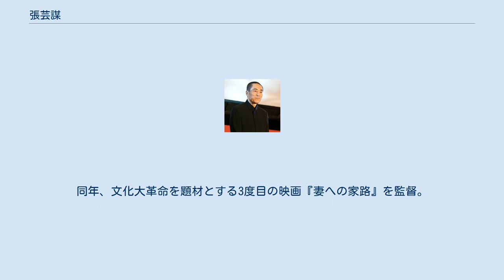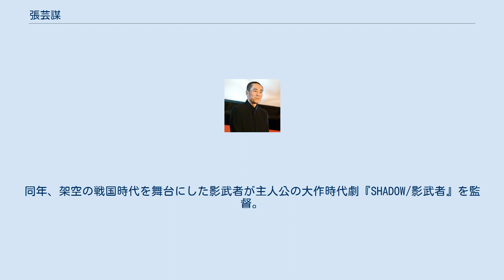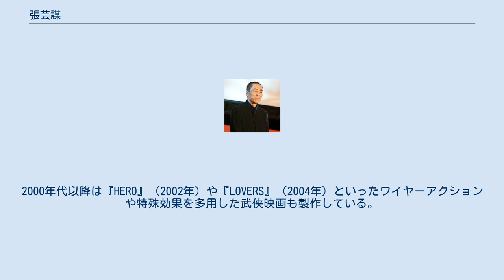張芸謀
張 芸謀 （チャン・イーモウ、1950年4月2日 - ） は、中国の映画監督。
中国映画界の「第五世代」の監督として知られ、現代中国を代表する世界的な監督の1人。
また、撮影監督、俳優の経験もある。
名の日本語表記「芸」に関する問題は、新字体の既存の字との衝突を参照。
 1950年4月2日、陝西省西安で生まれる。
1966年から起こった文化大革命では下放され、農民として3年間、工場労働者として7年間働いた。
その後、年齢制限に抵触していたものの北京電影学院撮影学科に入学を許可される。
 1982年に北京電影学院を卒業。
西安映画製作所に配属され、チェン・カイコー監督の『黄色い大地』（1984年）と『大閲兵』（1986年）で撮影監督を務める。
1986年にはウー・ティエンミン監督の『古井戸』に主演し、第2回東京国際映画祭で男優賞を受賞した。
1987年、『紅いコーリャン』で映画監督としてデビュー。
翌1988年の第38回ベルリン国際映画祭で金熊賞を受賞した。
コン・リーのデビュー作にもなったこの映画は中国国内でも賛否両論が巻き起こった。
 1990年の『菊豆（チュイトウ）』は第63回アカデミー賞外国語映画賞にノミネートされた。
1991年の『紅夢』は第48回ヴェネツィア国際映画祭で銀獅子賞を受賞。
1992年の『秋菊の物語』は第49回ヴェネツィア国際映画祭で金獅子賞を受賞し、コン・リーにも女優賞をもたらした。
文化大革命を題材とした1994年の『活きる』は第47回カンヌ国際映画祭で審査員グランプリを受賞したが、政治的理由により本国では上映が禁止された。
1995年には『上海ルージュ』を監督するが、コン・リーと破局し、コンビ作はそれを最後に一時途絶えた。
 1997年には『キープ・クール』を監督。
1999年の『あの子を探して』で自身二度目となるヴェネツィア国際映画祭金獅子賞を、チャン・ツィイーの映画デビュー作となった同年の『初恋のきた道』は、翌2000年の第50回ベルリン国際映画祭で審査員グランプリを受賞した。
なお、同映画祭の審査員長はコン・リーが務めた。
 2000年、ジャコモ・プッチーニのオペラ『トゥーランドット』の演出を担当。
同作はフィレンツェ歌劇場のプロダクションにより、北京の紫禁城で野外上演も行われた。
同年、『至福のとき』を監督。
2002年、第13回福岡アジア文化賞大賞を受賞。
同年、自身初の武術映画となった『HERO』を発表。
翌2003年の第53回ベルリン国際映画祭でアルフレッド・バウアー賞を受賞。
2004年、再び武術映画である『LOVERS』を監督した。
同年、ギリシャでの2004年アテネオリンピックの閉会式で行われた2008年北京オリンピックへの引き継ぎ式の総監督を務めた。
 2005年、『単騎、千里を走る。
』を高倉健を主演に迎えて製作。
文化大革命後に中国で初めて公開された外国映画である日本の佐藤純彌監督作品『君よ憤怒の河を渉れ』で中国人から高い人気を得ていた高倉を敬愛する張が熱心にオファーした結果、高倉の出演が実現した。
2006年、10年ぶりにコン・リーを主演に迎えて大作時代劇『王妃の紋章』を監督。
 2008年、チーフディレクターとして北京オリンピックの開会式および閉会式の演出を行った。
スティーヴン・スピルバーグが芸術顧問を辞任するなど国際的に物議を醸した北京五輪で演出を担当したことは「中国のレニ・リーフェンシュタール」との批判も一部で起きた。
2009年にはコーエン兄弟の『ブラッド・シンプル』（1984年）を時代劇風にリメイクした『女と銃と荒野の麺屋』を、2010年には再び文化大革命を題材とした『サンザシの樹の下で』を監督した。
 2011年、中国映画史上最高額となる6億元（約78億円）の製作費を投じて南京事件を描いた『金陵十三釵（原題）』を発表。
同年の中国年間第1位となる約71億円の興行収入を記録し、中国社会に大きな影響を与えた。
同作は第69回ゴールデングローブ賞の外国語映画賞にノミネートされ、第84回アカデミー賞外国語映画賞の中国代表作品にも選出され、受賞の可能性も取り沙汰されるも主演のクリスチャン・ベールが軟禁状態にある陳光誠を訪問しようとして中国当局とトラブルを起こしたことで立ち消えとなった。
アメリカの批評家からは酷評され...